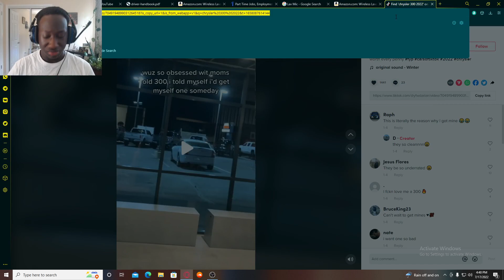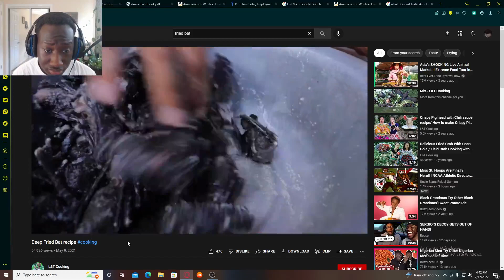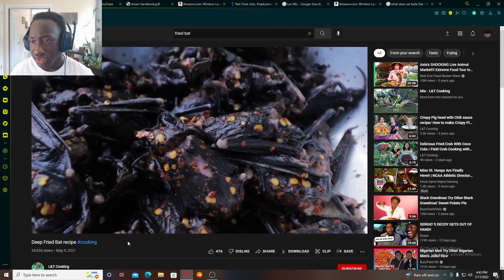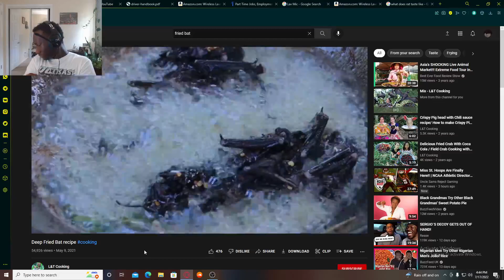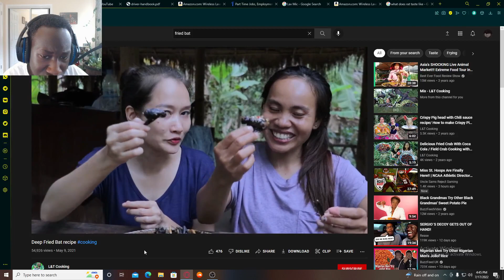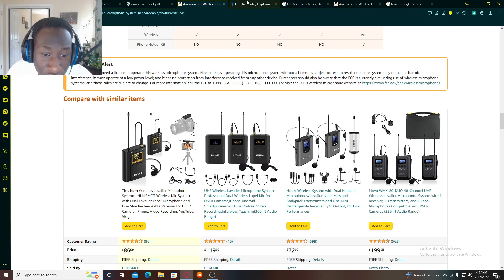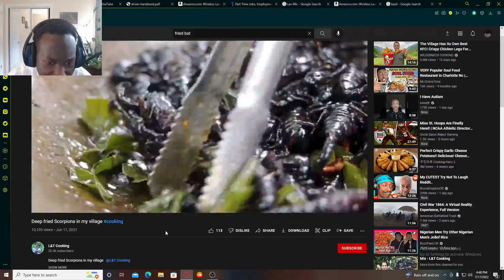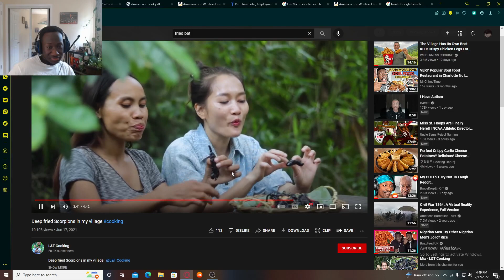I don't even know